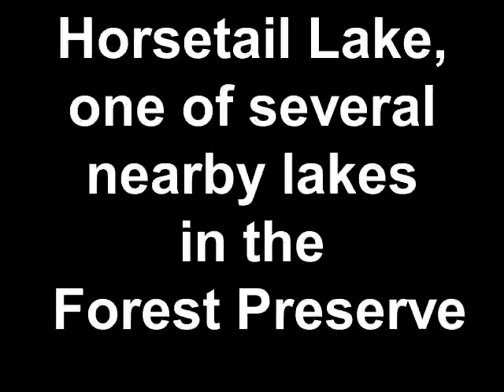10643 Cherrywood Dr Palos Park, IL Forest Preserve Setting * $689,000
* This custom-built Palos Park 2-Story on 1/2 acre adjacent to hundreds of acres of eternal, old-growth Forest Preserves - Priceless * Step inside - You'll know you've found something really special. Atrium Foyer; Spectacular Great Room with jaw-dropping Palladium window that views a fabulous yard; Bellagio-quality Master Bath; Breathtaking granite island Kitchen; Finished Basement with Related-Living quarters; 3 car garage - HOME at last!